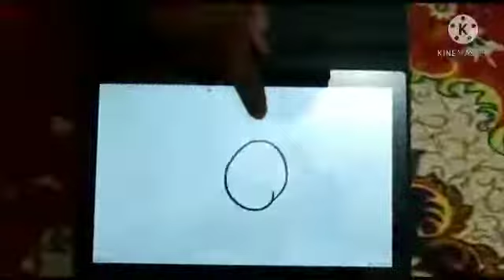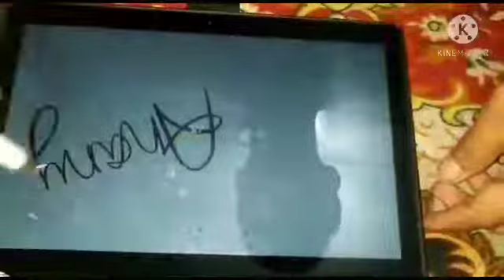How to make pen wirte tablet